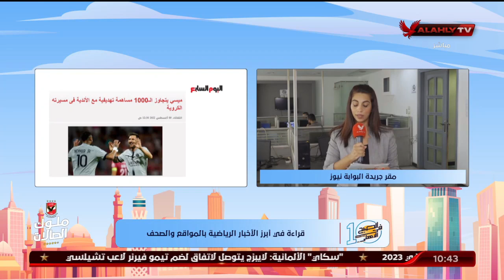الحلقة الكاملة | 10 الصبح في الأهلي مع كريم كوجوك ونهاوند سري | 9-8-2022